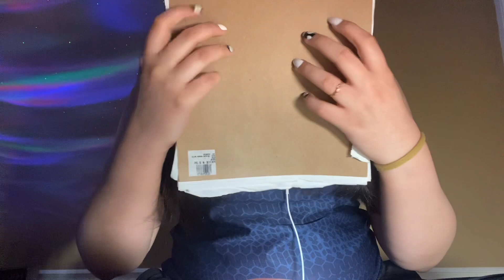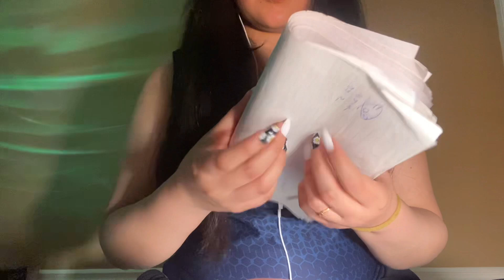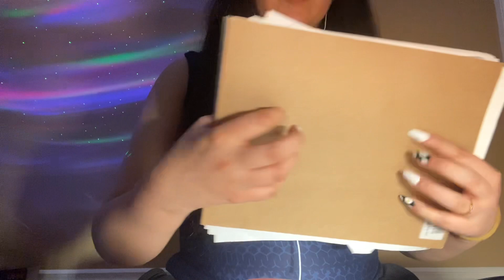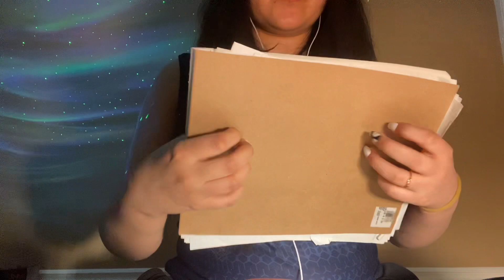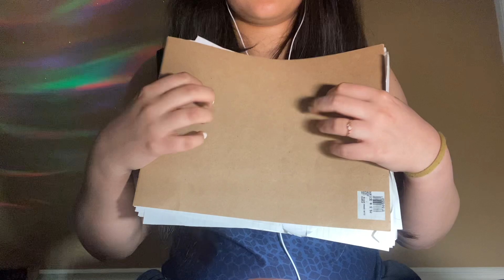ASMR Paper cutting sounds | No talking | Fast and Aggressive tapping